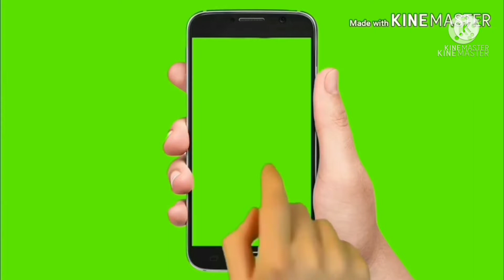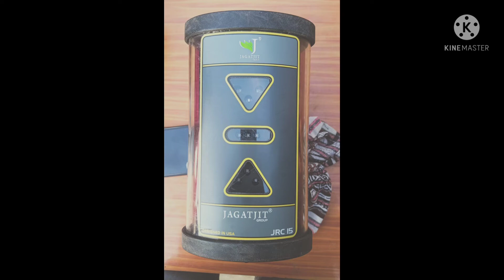Sonalika Di 750,Dalip 930 Combine, Jagatjit Sports Plus Laser Leveller, 11×6.6 Futt Trali For Sale